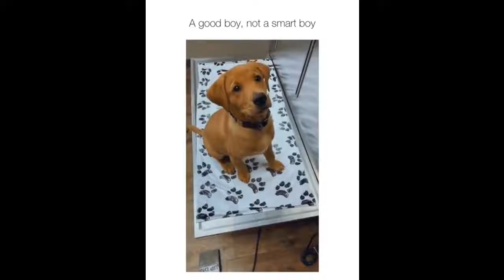Cute animals 5 minutes of animals being cute #2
cute animals doing cute things
Hope you enjoy these cute animal videos. I'm very passionate about animals, dogs, cats, whatever you name it! This channel is dedicated to bring you the cutest and most adorable animal compilations you have ever seen.